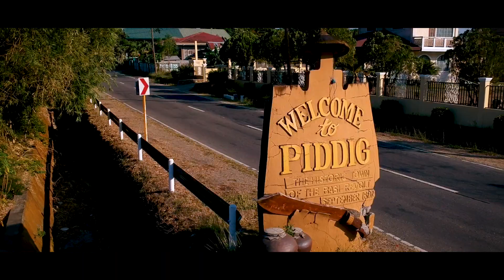Ilocos Norte, Sun flower farm 🌻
The 1st ever sunflower farm here in Ilocos Norte!